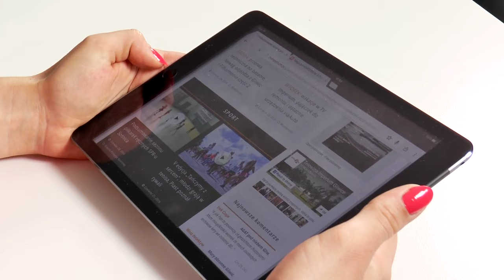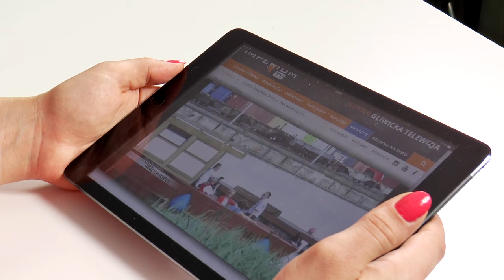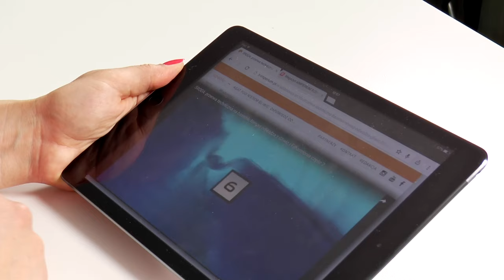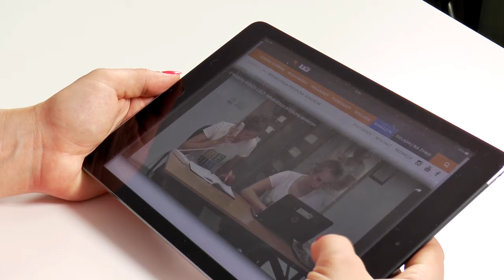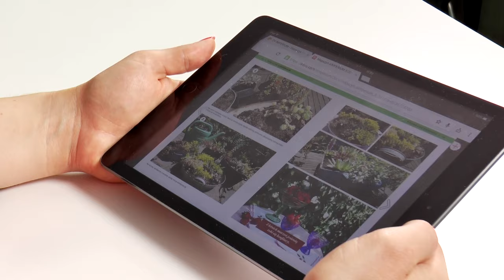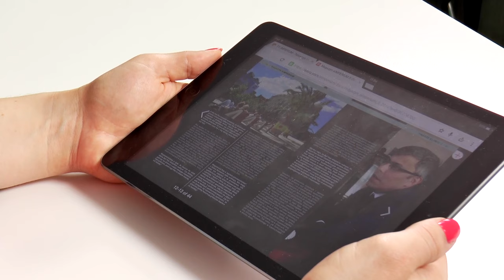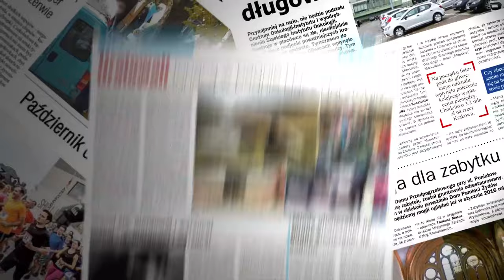STUDIO PRASOWE: Jarosław Jenczmionka. Przyszłość gliwickiego futsalu